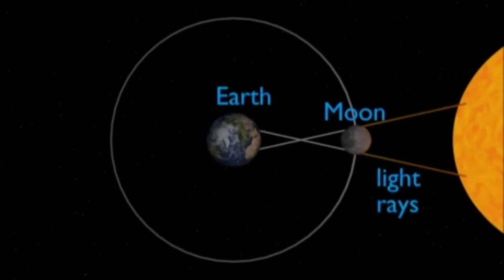8 April 2024 surya grahan। सूर्य ग्रहण 8 अप्रैल 2024। ग्रहण में गर्भवती महिला क्या सावधानी बरतें।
नमस्कार इस वीडियो में आप जानेंगे 8 अप्रैल 2024 को लगने वाले सूर्य ग्रहण के बारे में ।8 अप्रैल 2024 को सूर्य ग्रहण किस समय लगेगा? सूतक काल क्या रहेगा?8 अप्रैल 2024 को लगने वाला सूर्य ग्रहण कहां-कहां दिखाई देने वाला है। 8 अप्रैल 2024 को लगने वाला सूर्य ग्रहण किस किस देश में दिखाई देगा। और गर्भवती महिलाओं को 8 अप्रैल 2024 को लगने वाले सूर्य ग्रहण के दौरान किन बातों का ध्यान रखना है? क्या करना है क्या नहीं करना है।

8 अप्रैल 2024 सूर्य ग्रहण।
सूर्य ग्रहण 8 अप्रैल 2024 समय सूतक काल कहां दिखाई देगा।
 सूर्य ग्रहण के दौरान गर्भवती महिला किन बातों का ध्यान रखें।
 ग्रहण के दौरान गर्भवती महिला को क्या करना चाहिए।
 ग्रहण के प्रभाव से बचने के लिए गर्भवती महिला क्या करें। सूर्य ग्रहण में गर्भवती महिला क्या करें।
 सूर्य ग्रहण में गर्भवती महिलाओं किन बातों का ध्यान रखना चाहिए ।
गर्भवती महिलाओं को ग्रहण के किन नियमों का पालन करना चाहिए।
 8 अप्रैल 2024 को लगने वाला सूर्य ग्रहण भारत में लगेगा या नहीं ।
8 अप्रैल 2024 सूर्य ग्रहण गर्भवती महिला क्या सावधानी रखें।
solar eclipse 8 April 2024।
pregnancy and solar eclipse।
8 April 2024 solar eclipse timing।
What should a pregnant woman keep in mind during a solar eclipse?
What precautions should a pregnant woman take during an eclipse?
ग्रहण में गर्भवती महिला क्या सावधानी रखें?